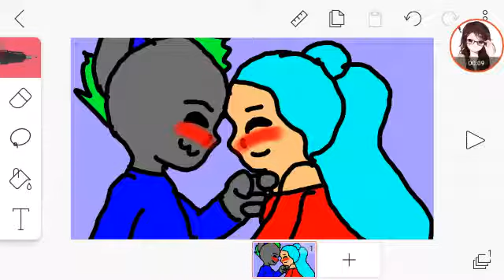Me and Jack